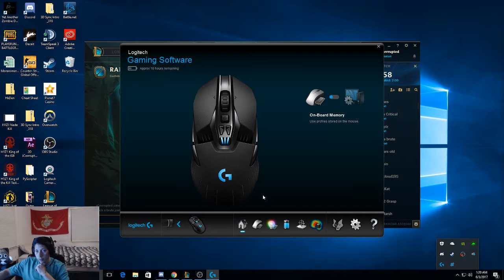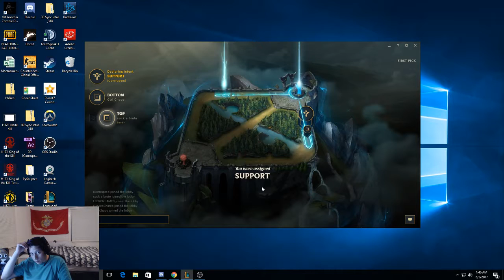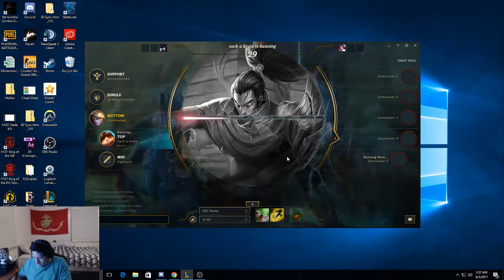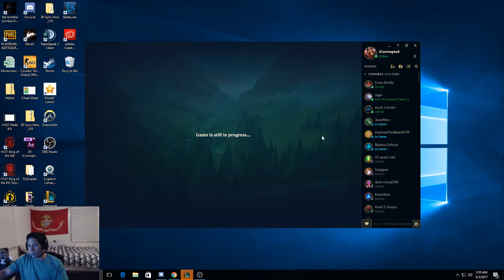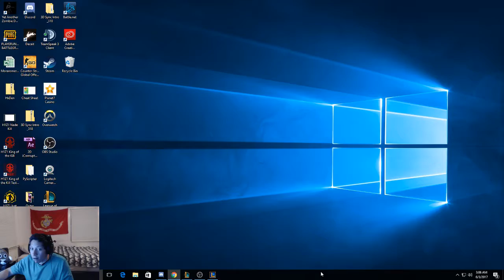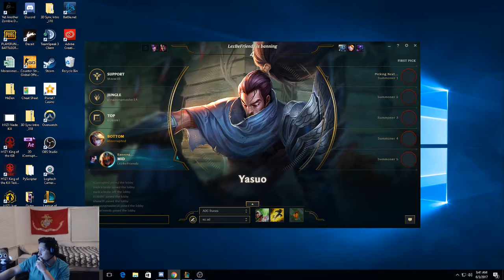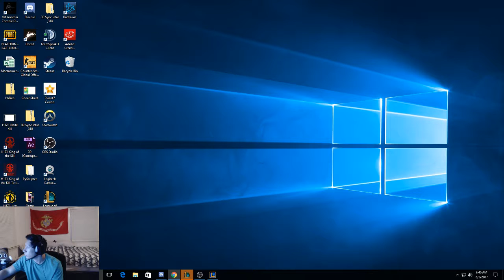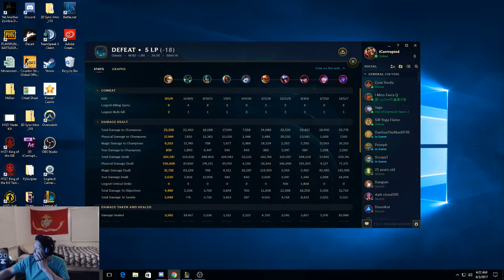USMC VET iCorrrupted Duo w/ A-boy Ranked games ADC/MID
Hey whats up everyone, my name is Hector, i use to be a Marine from 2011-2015 and currently a full time student pursuing a computer science degree. I normally play League of Legends as Mid/top or bot lane trying to climb out of Silver ahahah